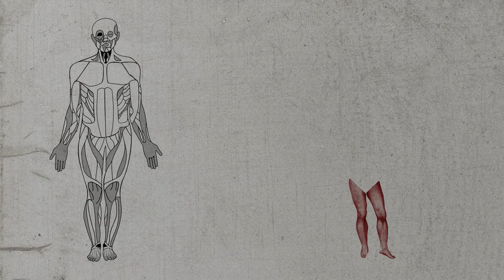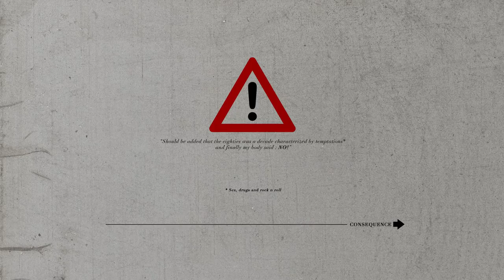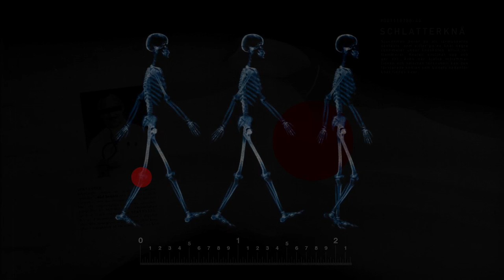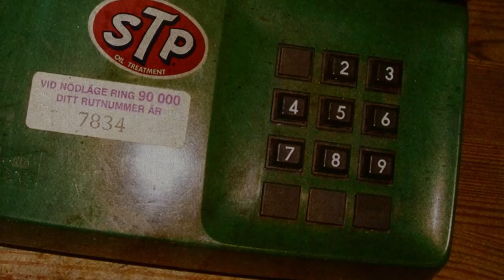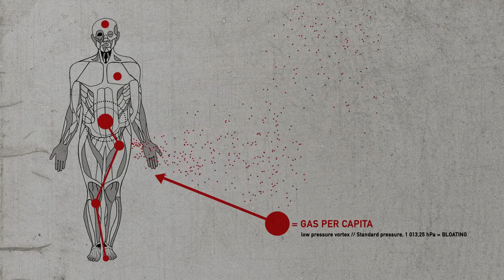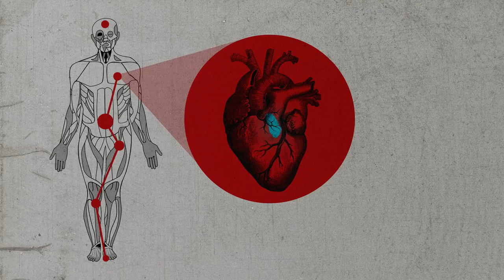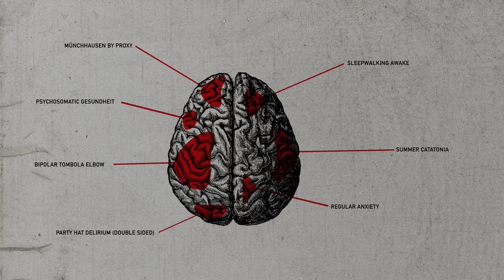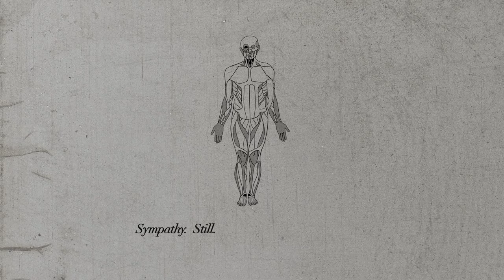Anatomy | Patrik Eklund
An anatomical PowerPoint presentation about why a man has become the way he is.